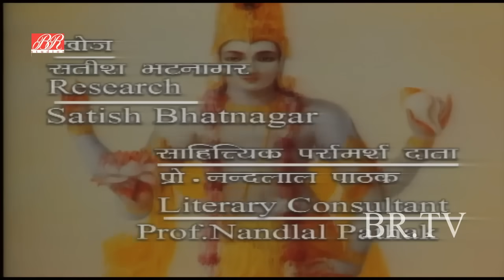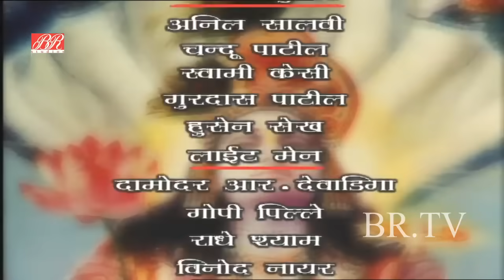Vishnu Puran # विष्णुपुराण # Episode-111 # BR Chopra Superhit Devotional Hindi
BR Chopra Superhit Devotional Hindi TV Serial